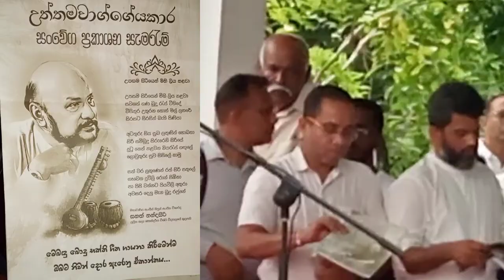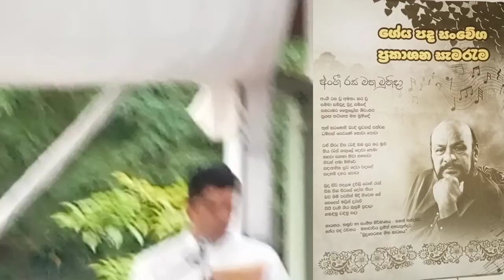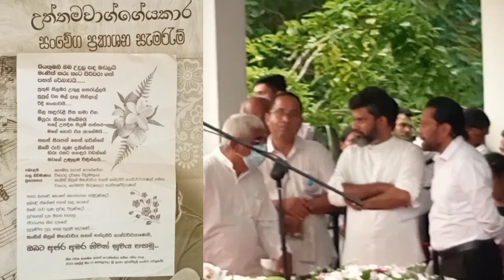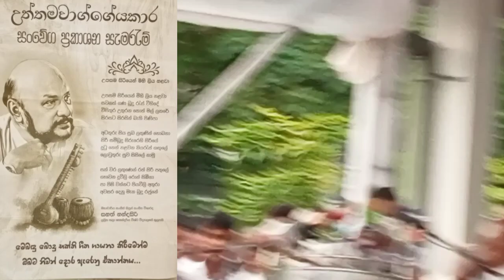සංගීත් නිපුන් මහාචාර්‍ය සනත් නන්දසිරි ගායනශිල්පියානණි සුබගමන්.. @ sanath nandasiri # 🌐🌐🌐🌐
nandana weerarathna facebook
 nandana weerarathna vlog  .youtube.
nandanaweerarathna72 @ gmail . com.